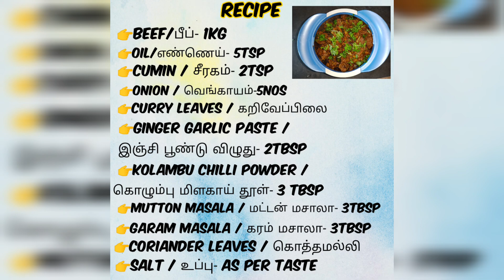Beef chukka😋🤩 simple & tasty | பீப் சுக்கா😋 எளிதானது மற்றும் சுவையானது@sugi_nila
easy & tasty beef chukka my home style recipe...

Vlog, healthy tips, cooking, jiya baby dance & fun, entertainer, best products review etc
 sugithra Arjun started this channel to entertaining all & for my lovely baby doll Jiya🌙🌙 showing her funny atrocities..

👉More healthy tips
👉Positive vibes
👉 Students career counseling

Any questions about students career for education..

 I completed my bsc nursing, any questions in nursing department, I will explain clearly...